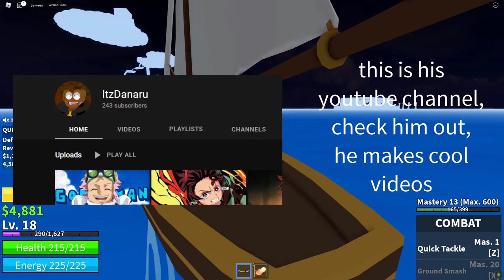(Blox Fruits) Using The DOUGH Fruit to Level Up In This Roblox One Piece Game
im back

 🔥 Help me reach my goal of 15K Subs by the end of the year!
This is a channel about everything Anime and Roblox. 🔥